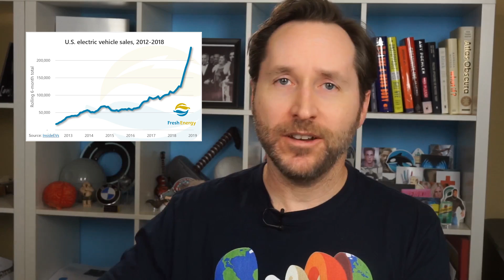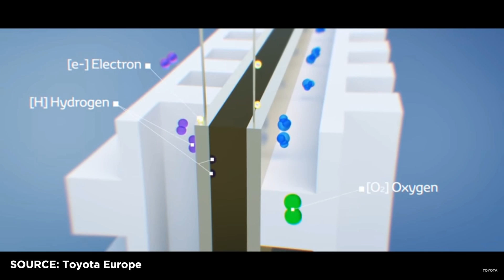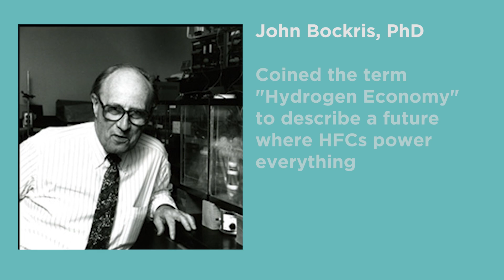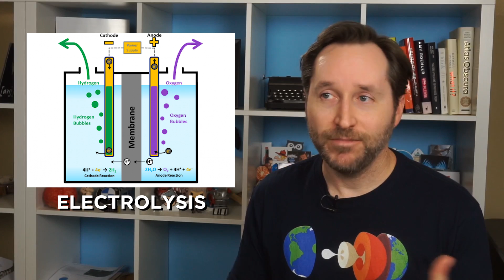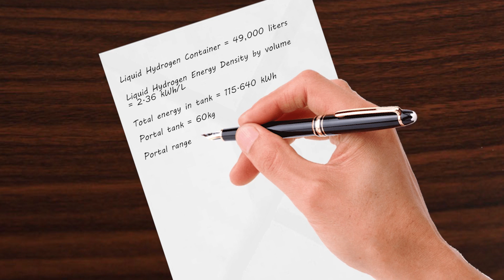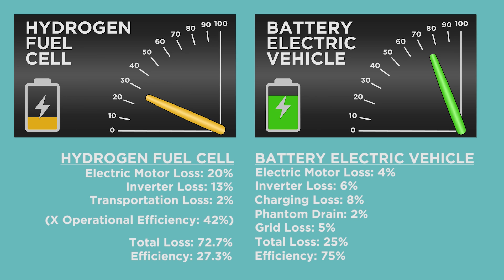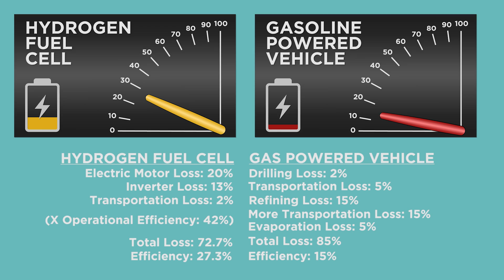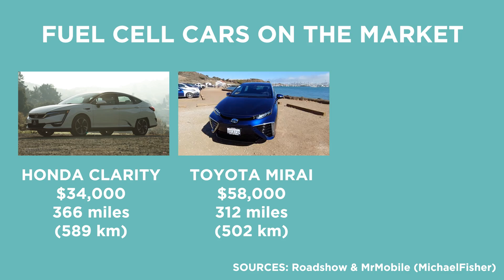Hydrogen Fuel Cell Cars Aren't The Dumbest Thing. But... | Answers With Joe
Hydrogen fuel cell technology was touted as the energy of the future in the 60's and 70's after NASA used fuel cells to power their spacecraft. But with improvements in battery technology and electric cars surging in popularity, did hydrogen miss its opportunity? Or is there still a place for fuel cell technology?